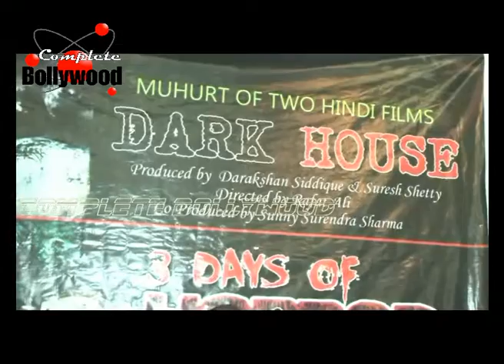Mahurat of The Film ‘ Dark House’